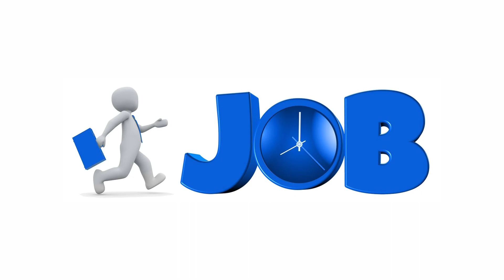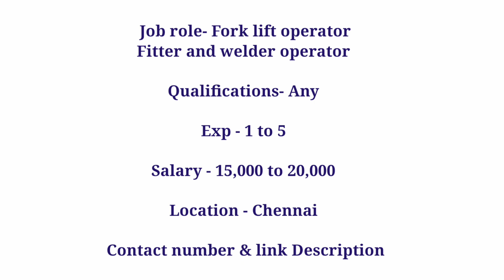Manufacturing jobs in chennai|Diploma,ITI,BE Jobs openings 2021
MANUFACTURING JOBS VACANCY IN CHENNAI|JOBS IN CHENNAI 2021